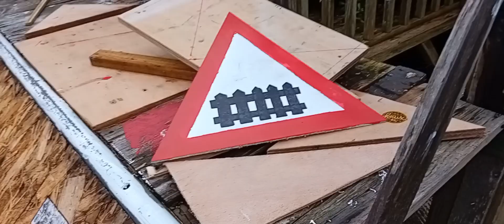(Upgrade in progress) Gardenford Level Crossing, Cornwall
Train: No train

Crossing Type: MCB

This is my level crossing project. The barrier is made of wood, and the skirt on the crossing is fixed! Some people have been asking me to get a yodalarm, but they're a bit expensive, and also may be too loud for the neighbourhood.

The barrier type, I am thinking maybe a mix of a smiths and s60?